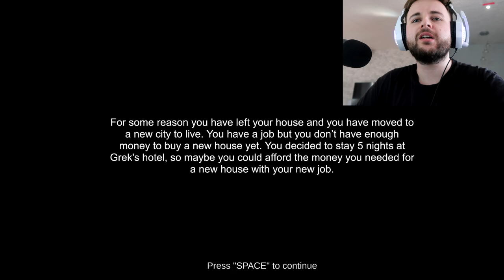I'm never playing this horror game again...